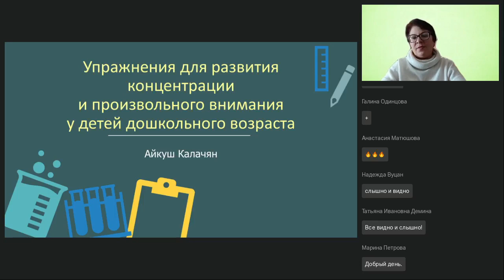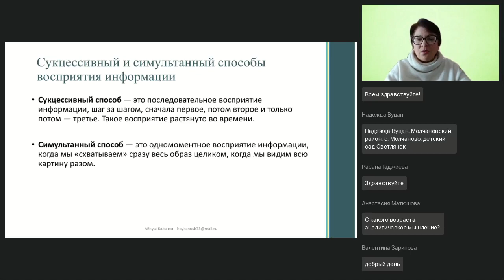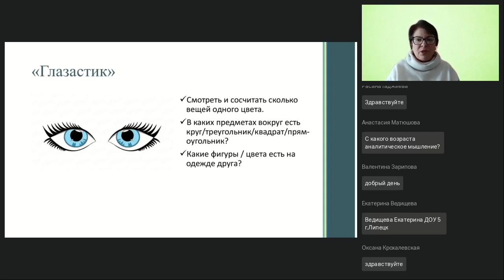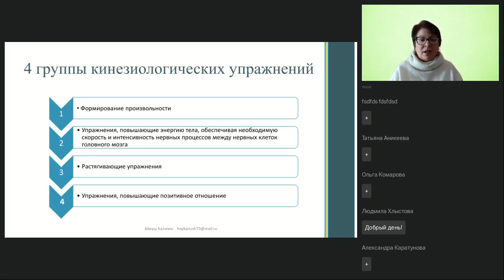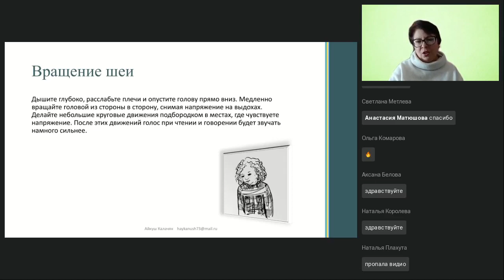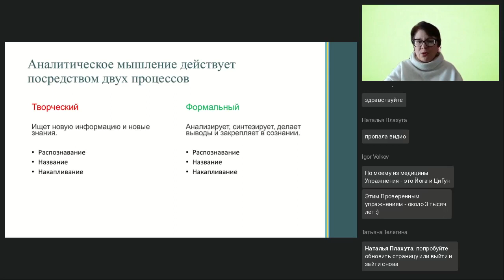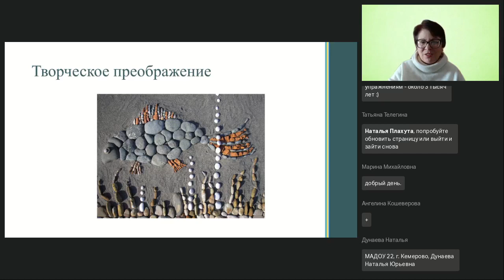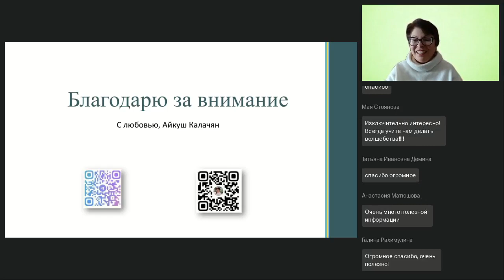Упражнения для развития концентрации и произвольного внимания у детей дошкольного возраста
Вебинар
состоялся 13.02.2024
Ведущая вебинара:

Любое обучение у детей начинается с концентрации и осознанного направление своего внимания. Это детям даётся нелегко и ненадолго. На вебинаре мы рассмотрим различные игры, кинезиологические и дыхательные упражнения, которые помогут детям концентрировать своё внимание.

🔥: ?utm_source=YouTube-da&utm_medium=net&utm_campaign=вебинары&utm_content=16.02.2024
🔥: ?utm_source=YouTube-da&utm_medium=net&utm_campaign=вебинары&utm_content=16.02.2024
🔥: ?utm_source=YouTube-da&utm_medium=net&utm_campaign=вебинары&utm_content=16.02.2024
🔥Новые возможности и требования ВАК РФ, предъявляемые к диссертациям и соискателям
🔥Круглый стол. ИИ и достоверность: говорит ли нам GPT «правду»?: ?utm_source=YouTube-da&utm_medium=net&utm_campaign=вебинары&utm_content=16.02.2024